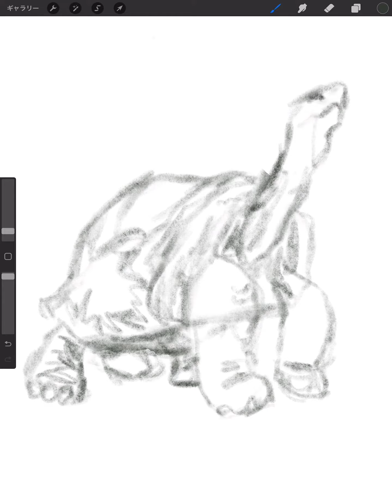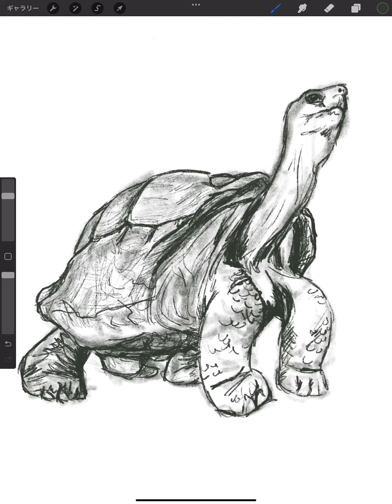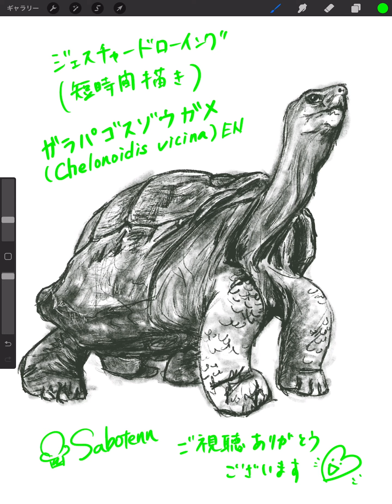🎨絵を描く練習✍️【284】ジェスチャードローイング ガラパゴスゾウガメ🐢 📚参考本：動物の箱舟／ジョエル・サートレイ 写真・著 関谷冬華 訳